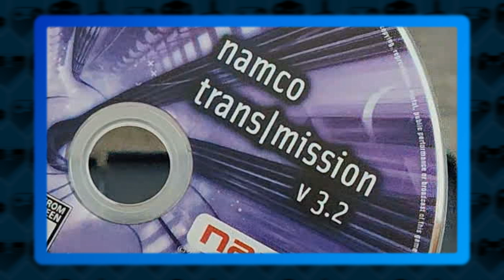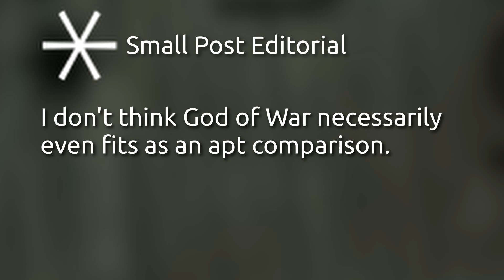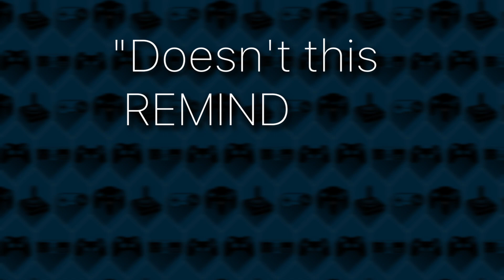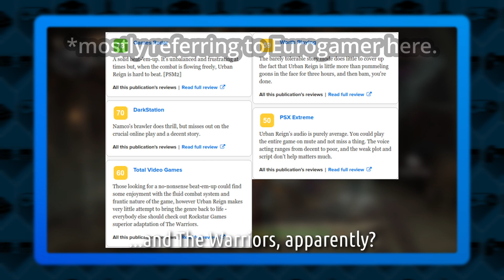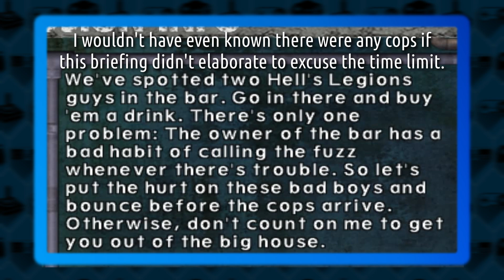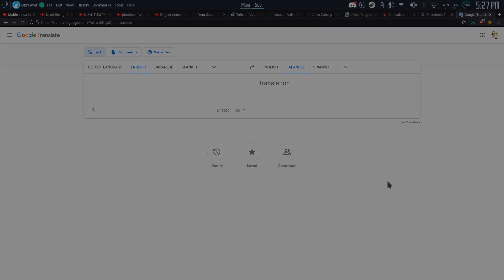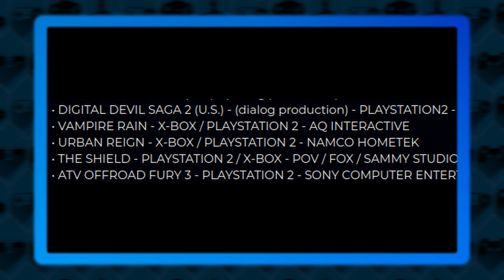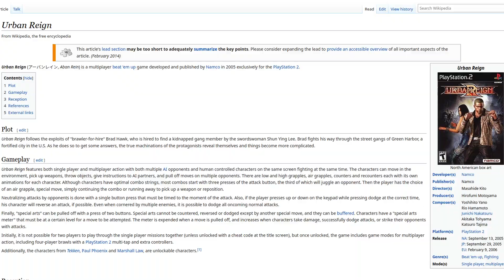The Namco Brawler No One Remembers | Urban Reign Personal Retrospective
Brad Hawk v. Captain Falcon crossover when?

Though 2005's Urban Reign was met with lukewarm reception at its release and fell into obscurity, there's at least one Seong who grew up with, and still remembers this stylish brawler to this day. Both (an attempt at) an all-encompassing review and a personal retrospective, these are the recollections of a mad mind, reminiscing in autistic detail on his childhood.

UR renders sourced from and courtesy of the Tekken Fandom Wiki, btw!

They're the only other substantial source of info on this game (but I think this video might surpass them in autistic detail). Many thanks! 🎔

Music used (in relative order):
 • "Lorekeeper" by Junichi Nakatsuru - SoulCalibur III Original Soundtrack
 • "Happy-go-Lively" by Laurie Johnson
 • "How to Play Theme" - Super Smash Bros. Melee
 • "The Sorceress's Bad Mood" by Motoi Sakuraba - Tales of Vesperia Original Soundtrack
 • "Kiosk" by Laugh & Peace - Vib-Ribbon

Any other music used is assorted Urban Reign gamerip tracks, composed by Yoshihito Yano, Rio Hamamoto, Junichi Nakatsuru, Akitaka Toyama, and Katsurō Tajima (no specific credits, unfortunately).

Endslate Music: "K-ENT." by Masafumi Takada - No More Heroes Original Soundtrack

Chapters:

0:00 In the beginning...
1:36 In a sea of Pac-Men
3:54 Urban Style
5:06 Fighting Flourish
6:51 Mechanical Breakdown
9:33 Unforeseen Issues
16:27 Trying to Find "It" (the Story)
22:07 Silver Literacy Linings
23:43 And the Cavalry Walks Into Town (We're still on the Story?!)
24:10 Golem or Golem?
24:32 Eff it, it's Golem.
26:02 Finding its Footing (2/3 into the game)
27:36 The Loredump
28:27 Musical Machinations
30:49 Speaking Up At The End
32:56 Freedom Fighters (Free Play)
36:14 Challenging Chores (Challenge)
38:18 Rose-Tinted Memories
39:03 Will The Hawk Fly Again?
40:56 The End